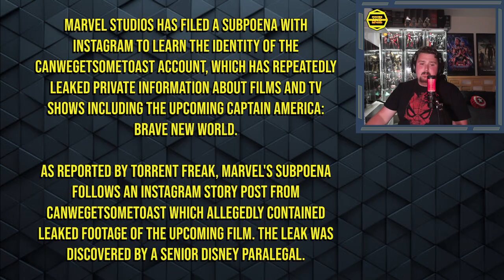KINGDOM OF THE PLANET OF THE APES OPENS BIG THIS WEEKDEND !!!!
KINGDOM OF THE PLANET OF THE APES BOX OFFICE
CHRIS PRATT MARVEL OR DC
GEORGE MILLER WANTS TO DIRECT THOR 5
MARVEL VS LEAKERS